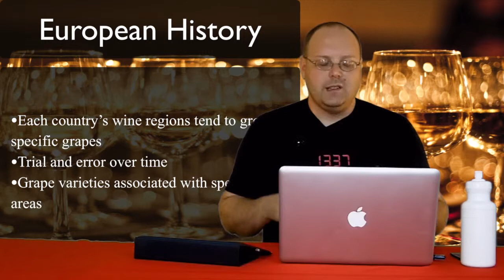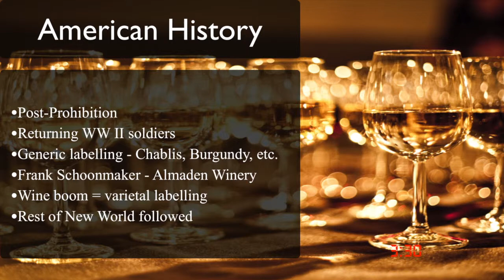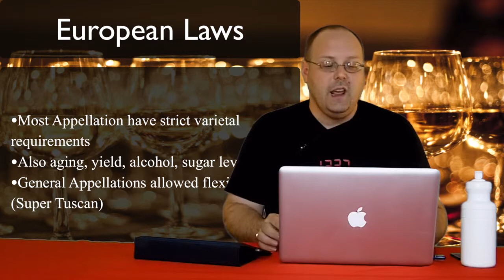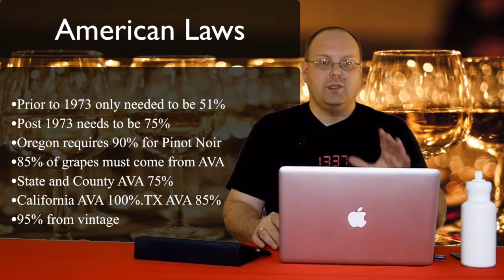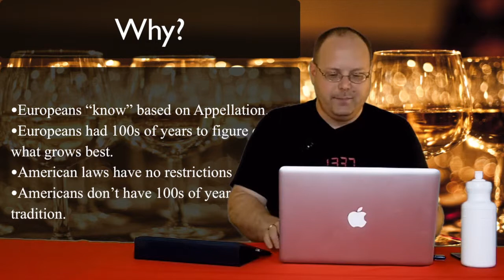I Guess It's a Blanc Belle - Episode #246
Author: Mark V. Fusco San Antonio, TX In this video episode of 1337 Wine TV, Mark reviews the 2009 M. Chapoutier Cotes du Rhone Blanc Belleruche and the 2009 Educated Guess Napa Valley Cabernet Sauvignon. Back in Episode #233, Mark review the red M. Chapoutier Cotes du Rhone. The Educated Guess was purchased because he saw one of his Facebook friends mention their Pinot Noir. For Wine 101, Mark talks about Old World vs. New World labeling practices and why Old World wines don't have the varietal on the label.